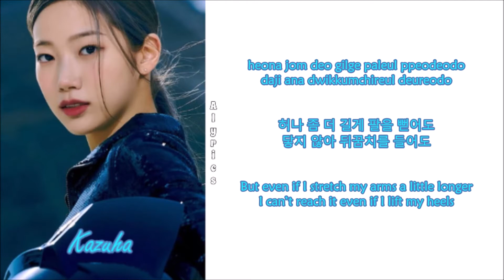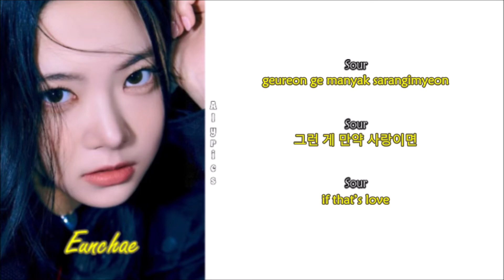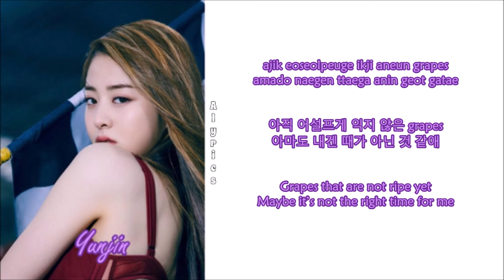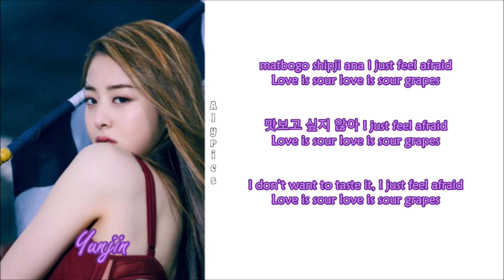LE SSERAFIM (OT5 Ver.) - Sour Grapes (Rom-Han-Eng Lyrics) Color & Picture Coded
Credits
Korean: genie.co.kr